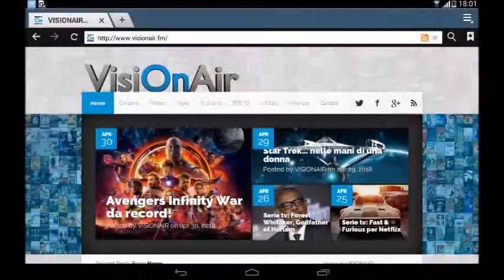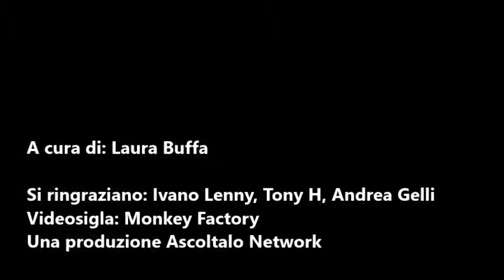Gli Incredibili 2: è subito record!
Kurt Russell in Crypto.
La Casa 2: ma solo se l'Uruguay vince il Mondiale.
Ischia premia Donato Carrisi.